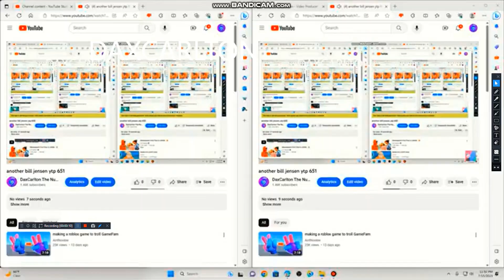another bill jensen ytp 653